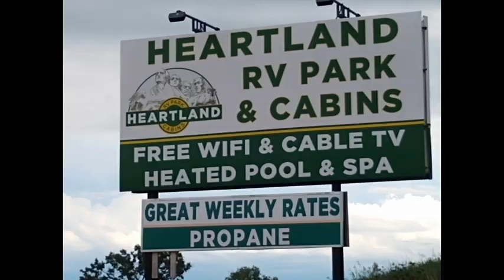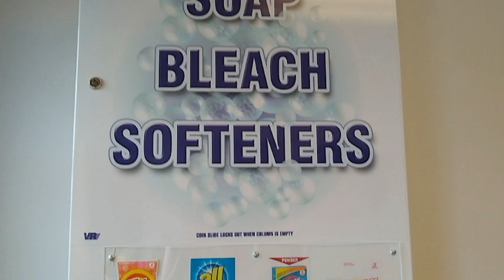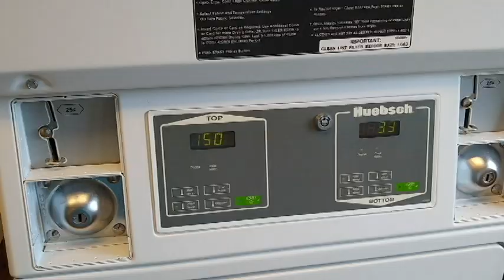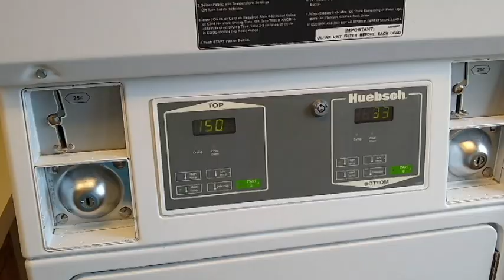i GOT PIZZA DELIVERED TO MY SITE, My Solo Cross Country Trip 2023,,Ep 51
In this video I go to Heartland Rv Park in Buffalo, South Dakota. It is a huge park but good space between sites. I have full hook ups, great wifi, cable Tv and delivery from their restaurant on the premises for only $41.33 per night.

I said goodbye to my husband, to take a solo, 4-month trip from California to Maine and back. I am traveling with my mini schnauzer, Snickers, in my mini-Winnie motor home towing my Honda. We will stay at family and friends, at Harvest Host and BoonDockers at campgrounds and RV resorts. Follow us to see our adventures.

Music in this video may come from:
Cyberlink
Epedemic sound
Roxio